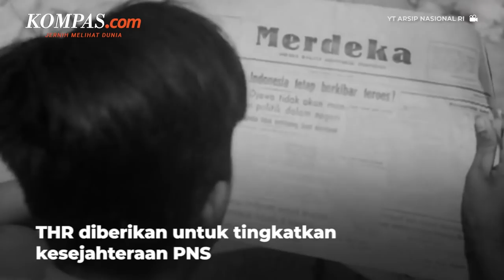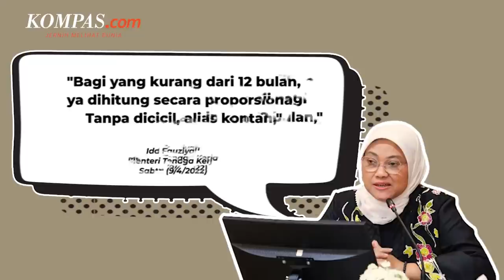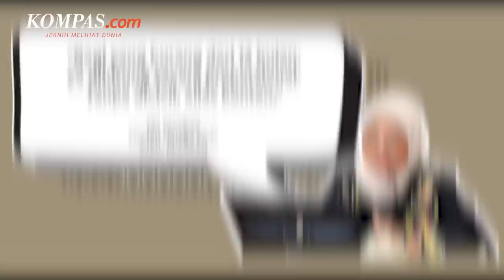Sejarah Munculnya THR di Indonesia, Bermula dari Protes Buruh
Setiap jelang Hari Raya Idul Fitri, setiap perusahaan di Indonesia wajib hukumnya membayarkan Tunjangan Hari Raya (THR) kepada para karyawannya.

THR disebut-sebut sebagai aturan ketenagakerjaan yang menjadi ciri khas di Indonesia. THR adalah hak pendapatan pekerja yang wajib diberikan pemberi kerja menjelang hari raya keagamaan dalam bentuk uang yang disesuaikan dengan agama yang dianut pekerja.

Sejarah THR bermula sejak Kabinet Soekiman Wirjosandjojo. THR baru muncul saat Indonesia masih menganut sistem pemerintahan parlementer.

Penulis: Muhammad Idris, Ahmad Naufal Dzulfaroh, Ade Miranti Karunia
Penulis Naskah: Rizkia Shindy
Narator: Yohana Indah Nur Ratri
Video Editor: Dina Rahmawati
Produser: Adesari Aviningtyas